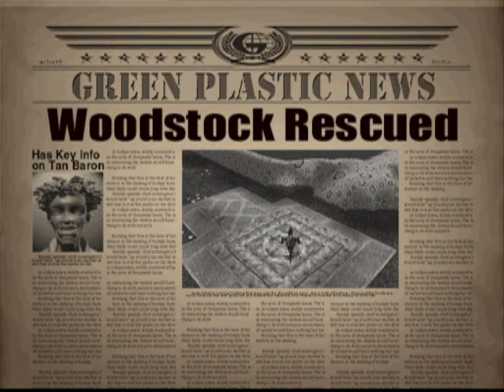Army Men Air Attack 2 (PSX) (Part 4/23) Where's Woodstock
Part 4 of the Walkthrough of Army Men Air Attack 2 on the original PlayStation.

All footage is captured from the ePSXe2.0.5 Emulator and an ISO File.

Publisher: The 3DO Company
Developer: The 3DO Company